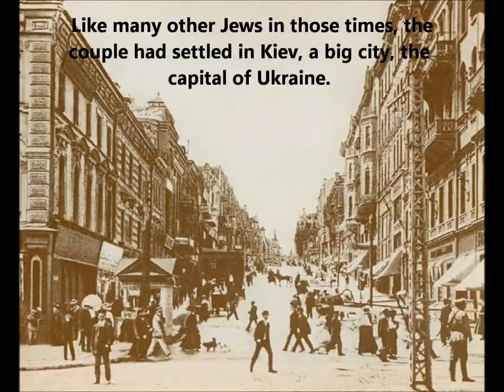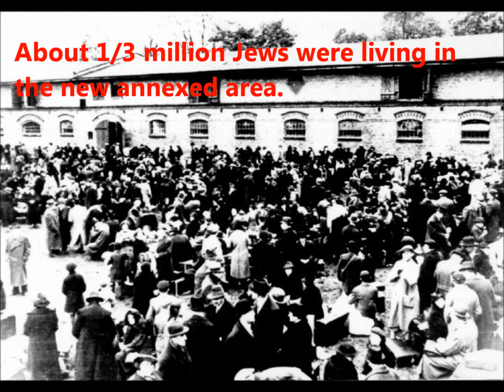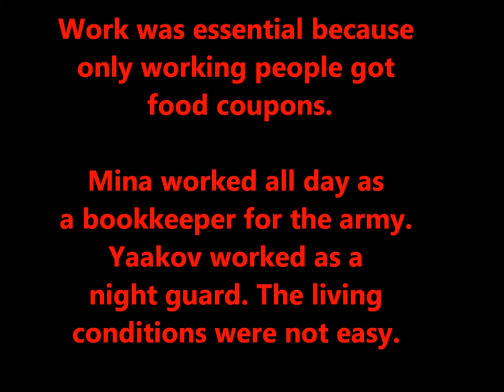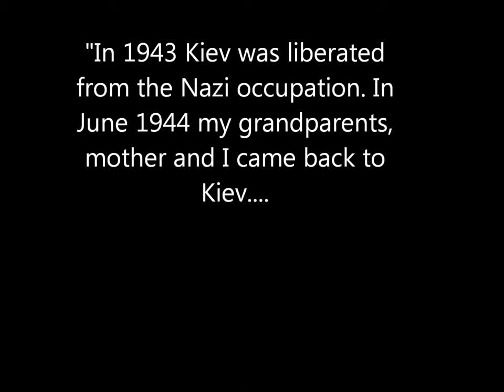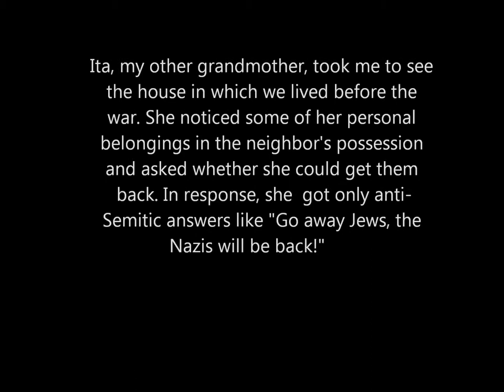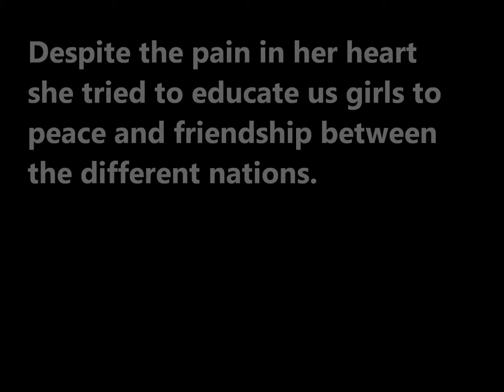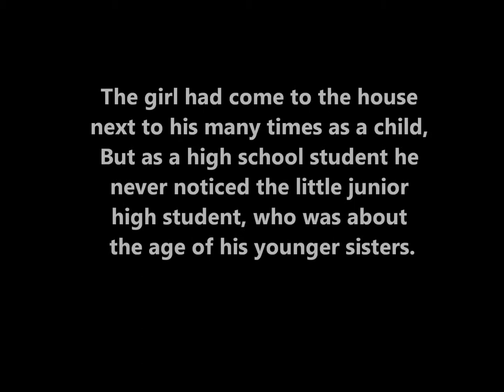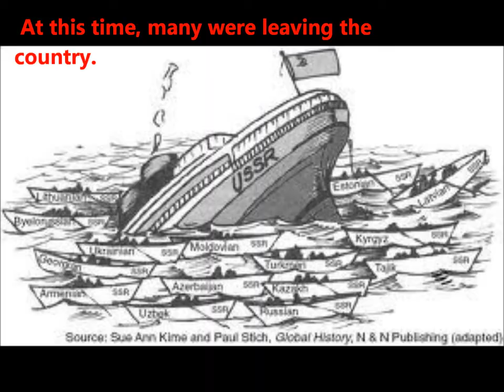Leo Baeck School - Student Films - Russian Stories - Dina